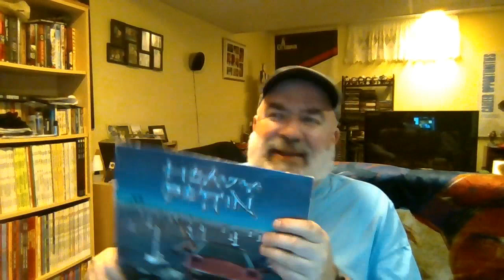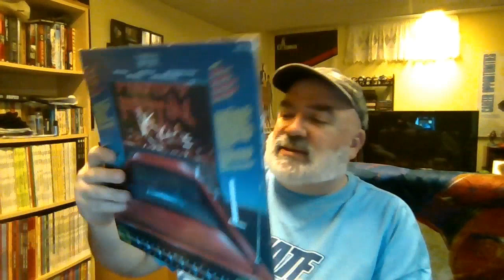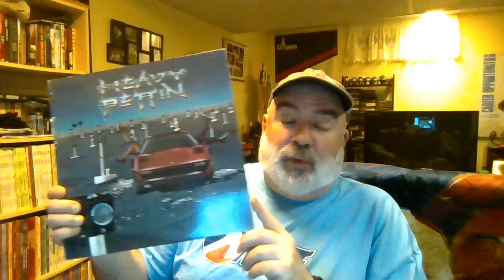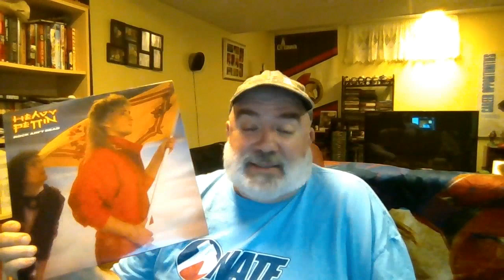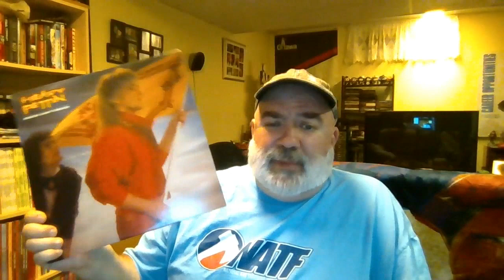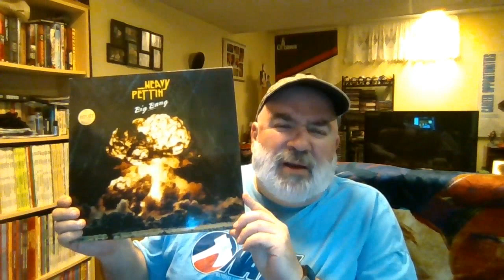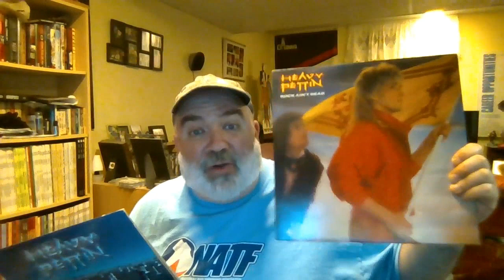OFF THE CHARTS: EPISODE 142 - REVISITING FORGOTTEN BANDS: HEAVY PETTIN